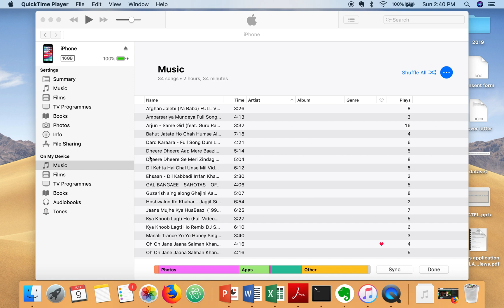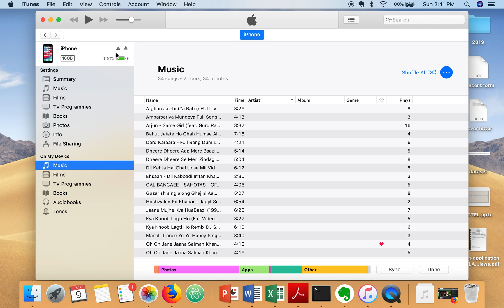How to resolve iTunes sync error item can't be synced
This issue occur when there is no sufficient space on your phone or ipad. Just delete some of the unused applications or files and this error will be resolved.